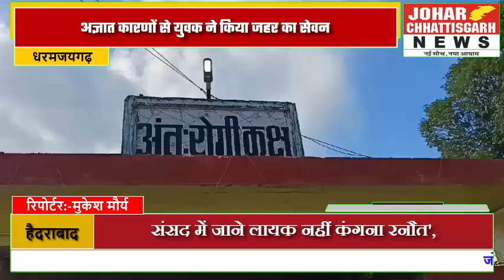अज्ञात कारणों से युवक ने किया जहर का सेवन, सिविल अस्पताल में ईलाज जारी